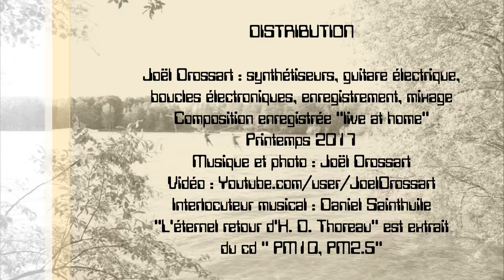05 L'éternel retour d'H D Thoreau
Progressive music exploring the boundaries of jazz, rock, avant-garde and the unknown